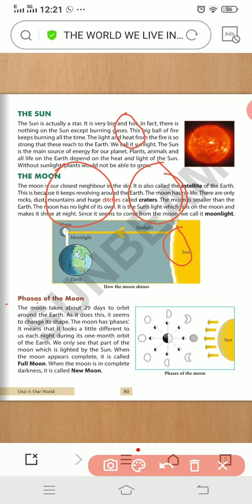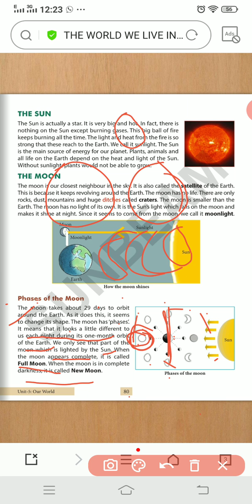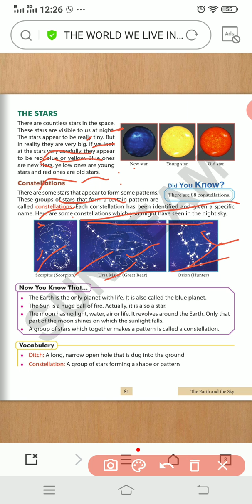class 3 lesson 12 part 3